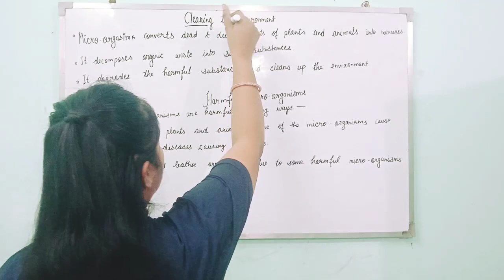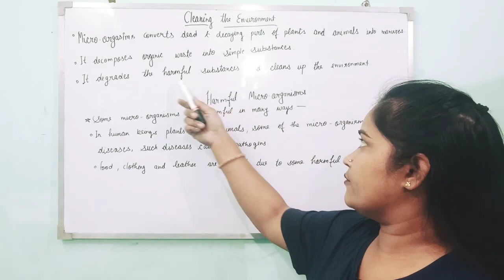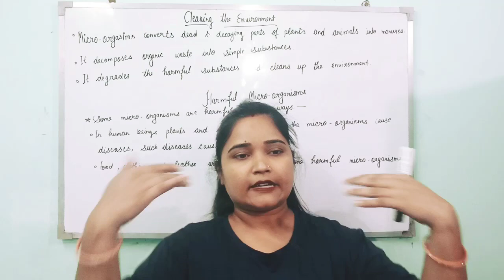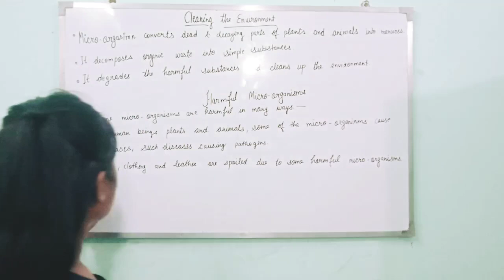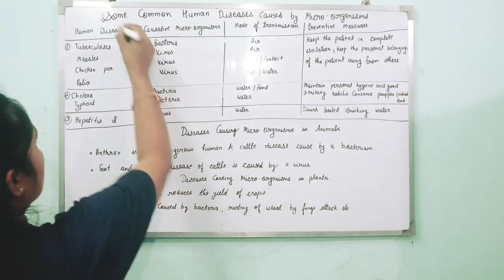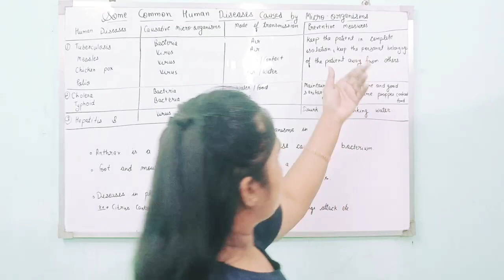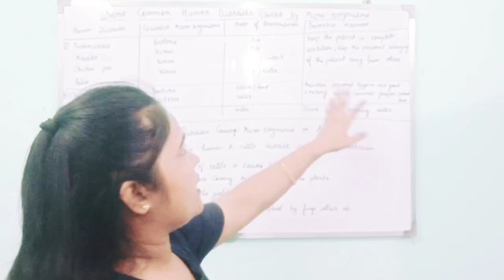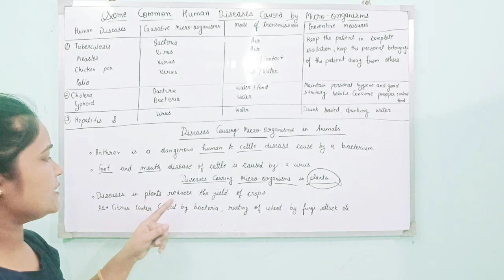Class 8 science chapter 2 (Part-3)microorganisms by Soniya Sahrawat Shalimar Bagh new Delhi